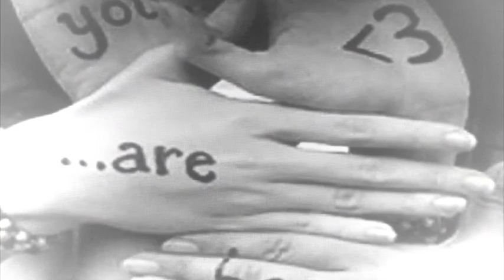JEROME TAHENY 'Ms-THERESE's SONG' 2015 (a Jerome Taheny song)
Jerome Taheny is one of Ireland's new batch of superb singer/songwriters.With his deep melodic voice and superb guitar playing he entices the listener into the soul of his songs. His interpretations reflect the pains as well as the joys of life.An exceptional talent. 'Ms-Therese's Song' is a beautiful example of his work.